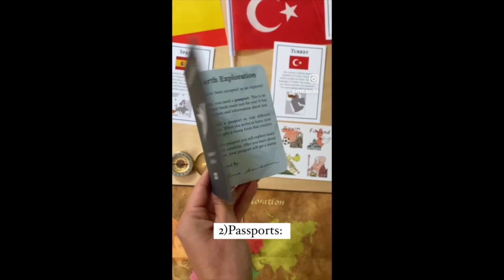Montessori Approach to Teaching Flags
Flags are a beautiful reminder of each country’s heritage. They are a symbol of pride and unity for the people who live there. Flags can also be a great way to teach children about different cultures and countries.
The Montessori approach to teaching flags is based on the idea that children learn best through hands-on experiences. This means that children should be given the opportunity to touch, feel, and explore flags. They should also be given the opportunity to learn about the history and meaning of flags.

The Importance of Teaching Children About Flags
Teaching children about flags is important for a number of reasons. First, it helps children to learn about different cultures and countries. Second, it helps children to develop a sense of pride in their own country. Third, it helps children to understand the importance of unity and cooperation.
Flags are a powerful symbol of a country’s identity. They represent the history, culture, and values of the people who live there. By teaching children about flags, we can help them to understand and appreciate the diversity of our world.

ST LOUIS NATURE BASED SUMMER CAMP: We have one spot left! Sign up for our open house this Wednesday.
Nature-Based/ STEM Summer Camp Ages 4-8 years old Near Grant’s Farm
Are you looking for a summer camp that will help your child learn about nature, connect with the outdoors, and have fun?
Care Adventure Camp was created with developing 4-8 years of age in mind and will meet Monday, Wednesday and Thursday from 8am to 3pm.
Registration Details
Please Note: Little Leaders Academy is located near Grants Farm in South County. We have ONE SPOT LEFT. We are accepting applications to interview.
Investment: $1000 / month
Session: June 5th- August 18th

Credit: Earth Exploration Toolbox sponsored: @montessoribymom | yellow Rainboots, mud suit: @oakiwear | wood map: @enjoythewood_